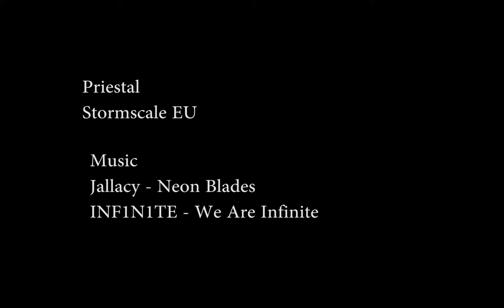World of Warcraft - Gnomer Instance run!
Levelling through Gnomer with a friend.
Songs:
Jallacy - Neon Blades
Inf1n1te - We are Infinite